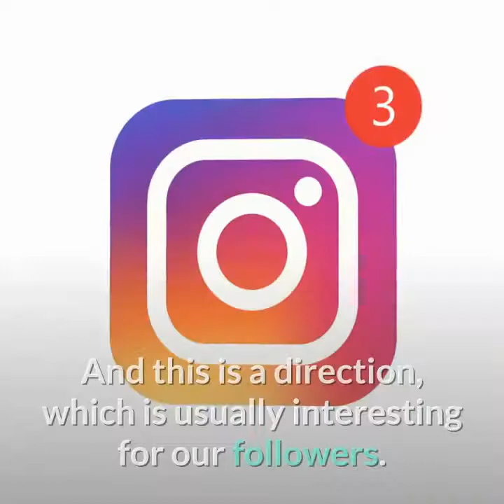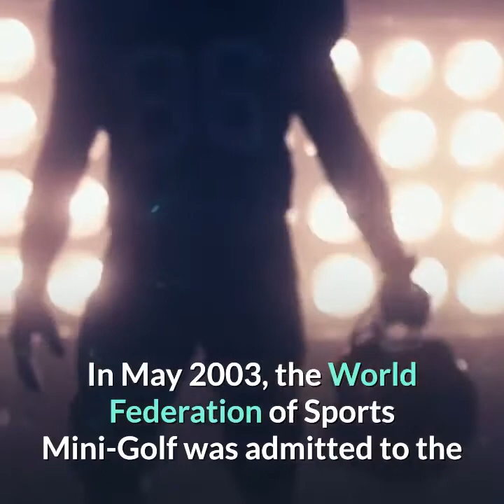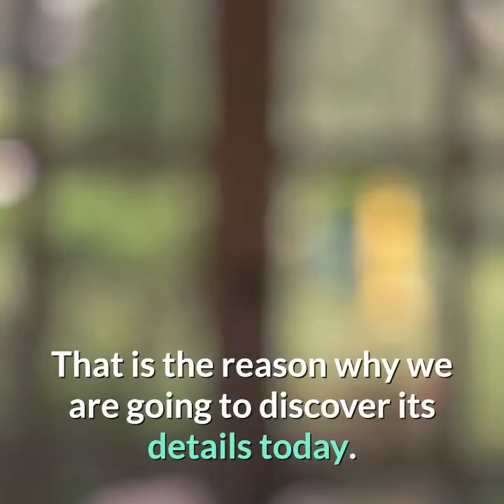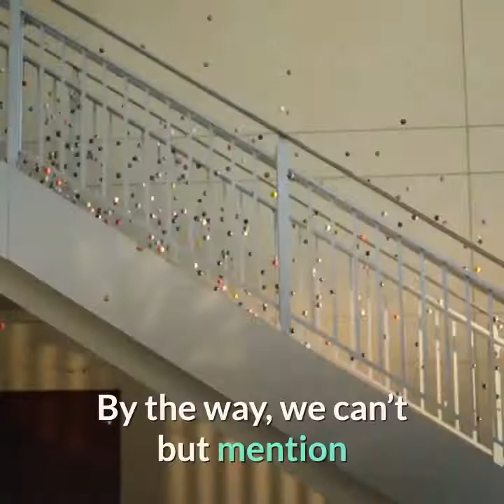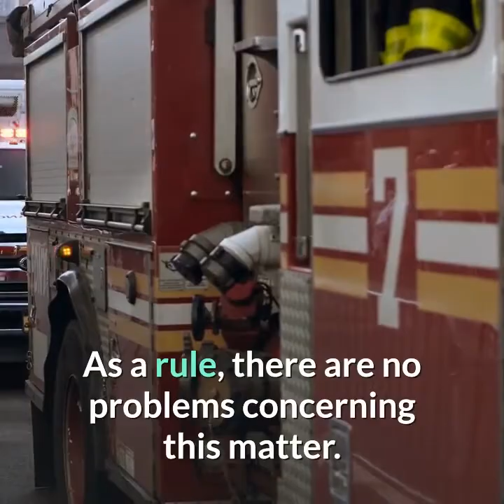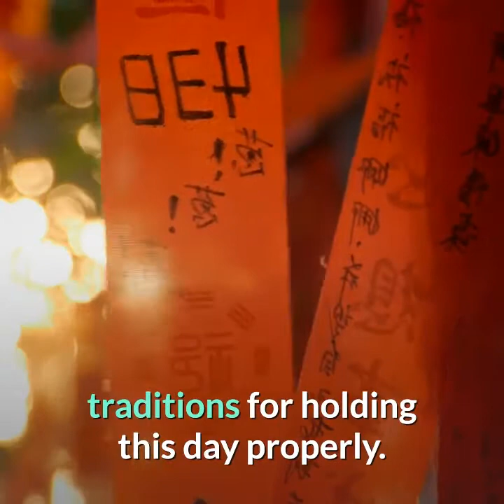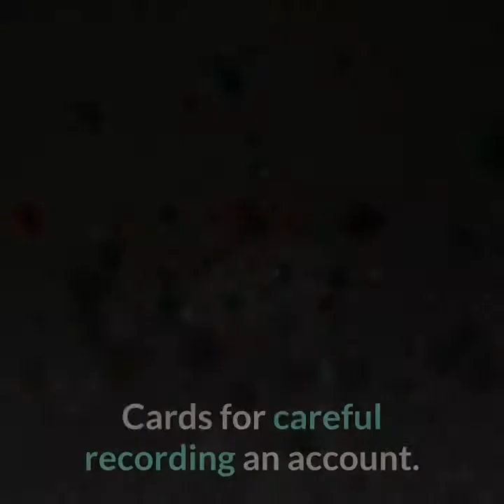National Miniature Golf Day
When is National Miniature Golf Day in 2019? Are you ready to reply? Well, we are almost sure that you are going to be rather surprise to find out about the existence of this special occasion in the contemporary calendar.